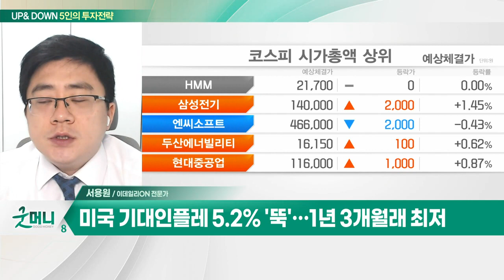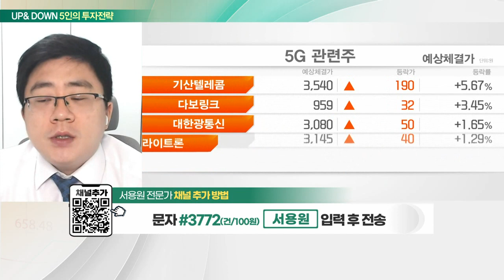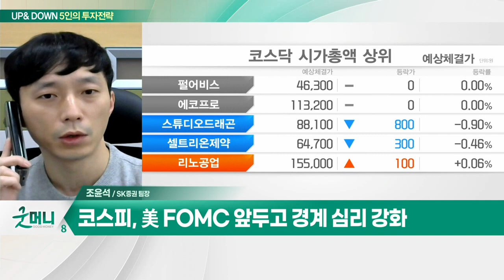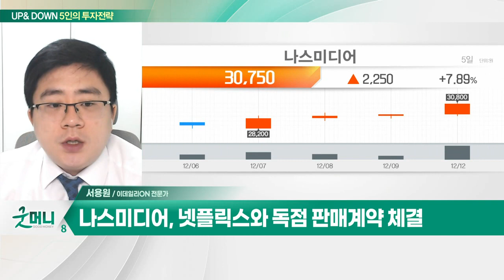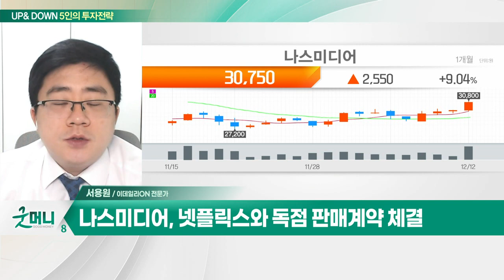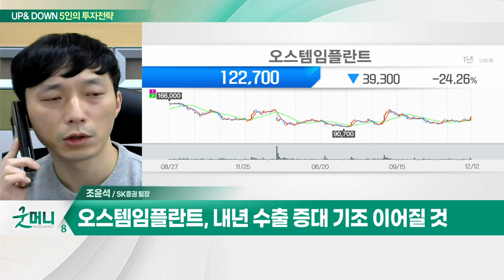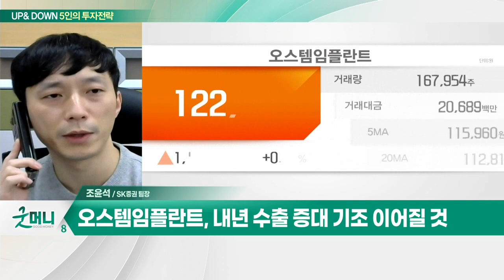나스미디어(089600)... 미디어렙 사업 확장으로 실적 기대 / 오스템임플란트(048260)... 중국 내 임플란트 1위 사업자_UP&DOWN 5인의 투자 전략 20221213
Q. '슈퍼위크'에 숨죽인 코스피, 대응전략은?
- 美 증시, CPI·FOMC 회의 앞두고 상승
- 미국 기대인플레 5.2% '뚝'… 1년 3개월래 최저
- 국내 증시, 거래대금 감소 및 상승 여력 제한적
- 5G·중국 소비주·미디어·콘텐츠 섹터 관심

Q. 코스피 2,370대로 뒷걸음… 경계감 확산되나?
- 코스피, 美 FOMC 앞두고 경계 심리 강화
- 중국 리오프닝 모텐텀 유지 주목

- 미디어렙 사업 확장으로 실적 기대
- 넷플릭스와 독점 판매 계약 체결
- 매출 확대 전망… 외국인·기관 매수세

- 중국 내 임플란트 1위 사업자
- 중국 내 임플란트 식립률 낮음
- VBP 제도 시행… 판매량 증가에 초점
- 내년 수출 증대 기조 이어질 것